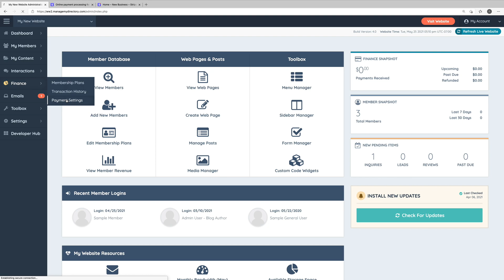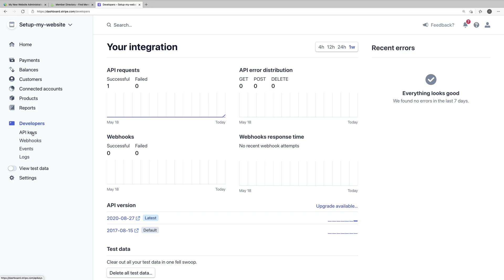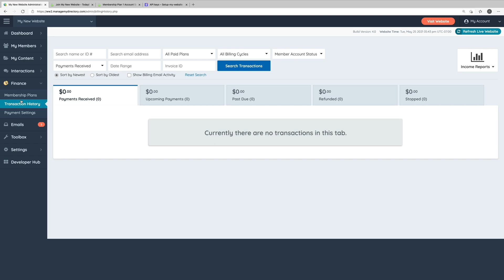Easy Payment Gateway Setup 🪙 Getting Started Guide (Tutorial for Brilliant Directories)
👋 Once you’ve got most of your website set up, you’ll want to get your payment gateway started.

This is simply setting up the method by which you will take payment from customers.
➡️ Brilliant Directories supports many popular payment gateways (PayPal, Stripe, Authorize.net, and more). In the video, you can see all of the options.
Setting up the payment system is easier than you think, and it only takes a few minutes.
This video will guide you through how to set up Stripe as your preferred payment gateway for your Brilliant Directories website. Watch the video to see how to do it!

💬 Let us know if you have any questions about setting up your payment gateway in the comments below.

👪 Facebook Group Access: Join 10,000+ people already using Brilliant Directories!